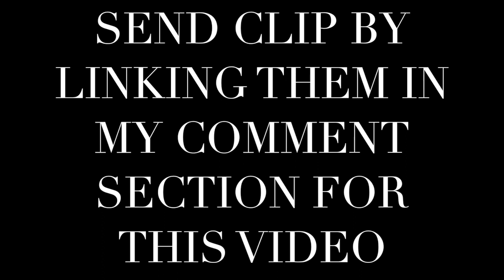INSANE BO2 Two Piece WITH BANANA MAN Top 5 Plays 3.2kGrind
INSANE BO2 Two Piece Top 5 Plays 3.2kGrind @RBUprisng Hope you Guys enjoyed the video were going to start the call of duty streams and uploads again guys (: 3.2kHype!!